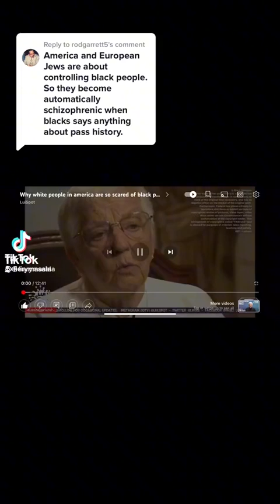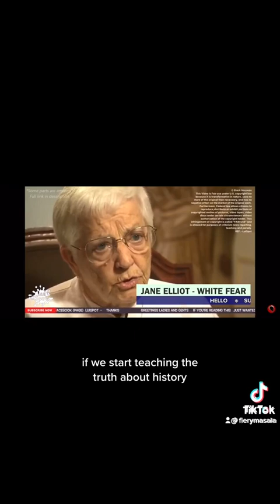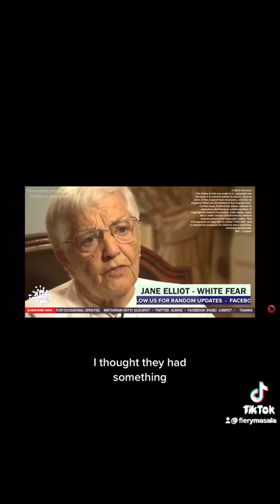The Truth - Jane Elliot